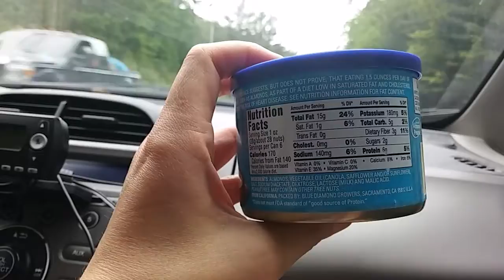Let's Do A Roadtrip! June 1, 2018 - Lowell, MA - Chaotic Wrestling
Hey Everyone! Here's our latest road trip to Lowell, MA for Chaotic Wrestling! Had a great time this trip as we got to go to the Pheasant Lane Mall before the show. Also, the show itself was really good and we had an easy trip back home other than Mary passing out but that is just business as usual!

Here's the Link for the American Metabolix Website so you can get your own KetoMeal!!